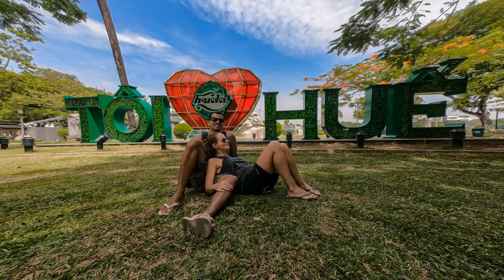12 PAÍSES EM 2 MINUTOS - Retrospectiva 2019 - Vivendo Viajando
12 PAÍSES EM 2 MINUTOS - Retrospectiva 2019 - Vivendo Viajando

Um pouco do que foi nosso ano de 2019 e uma prévia do que vai ser 2020. Muito obrigado por nos acompanhar até aqui.

Países visitados nesse vídeo:
1 Tailândia
2 Camboja
3 Vietnã
4 Laos
5 Myanmar
6 Malásia
7 Brunei
8 Singapura
9 França
10 Montenegro
11 Espanha
12 Gibraltar